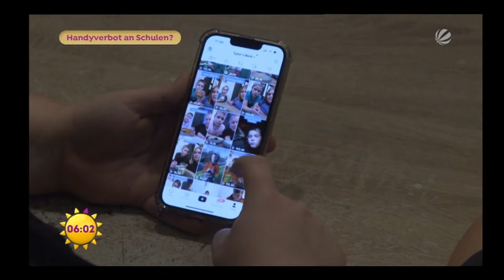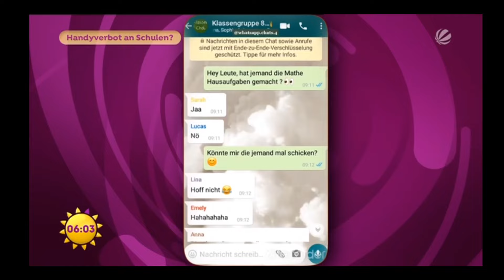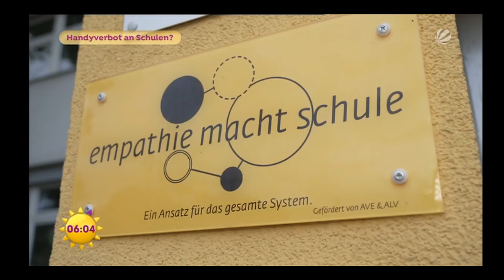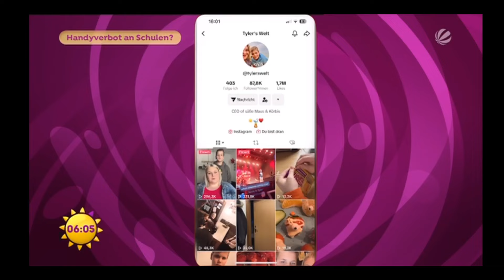Sat 1 Frühstücksfernsehen Tylers Welt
Hierbei geht es um das Thema Mobbing.
Tyler erzählt einen Teil seines Schulalbtraumes
Anbei wird aber auch Berichtet inwieweit es Handyverbote an Schulen geben sollte und wie es an einigen Schulen tatsächlich ist.